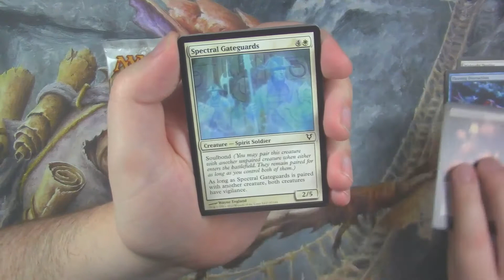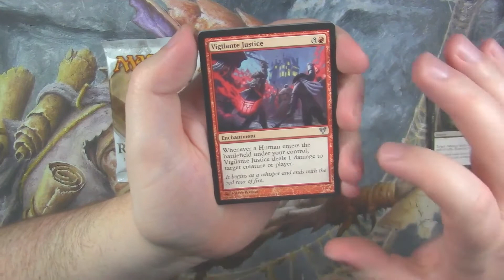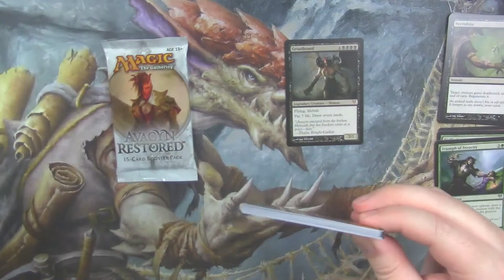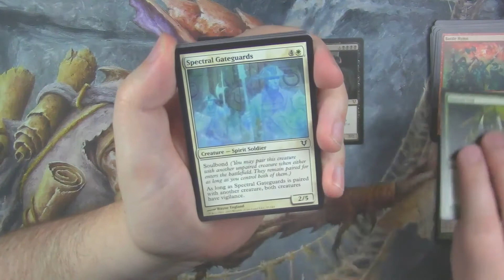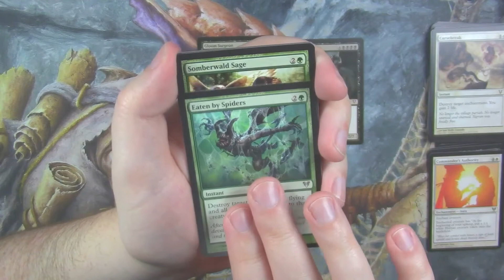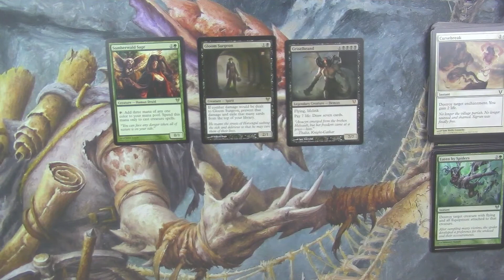MTG - Avacyn Restored - Quickie pt 3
Cracking some packs of Avacyn Restored.